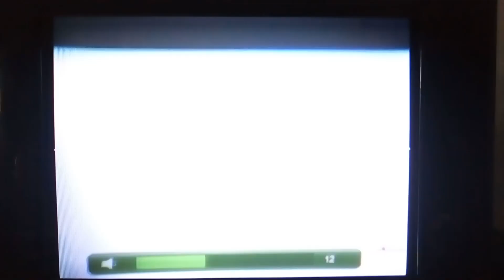The Colony (2013) - Galaxy Channel Intro